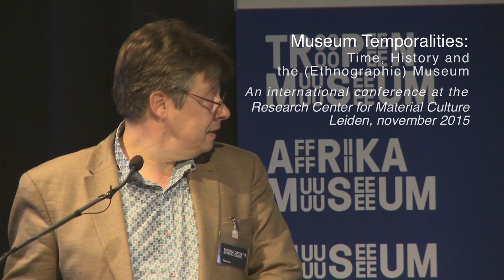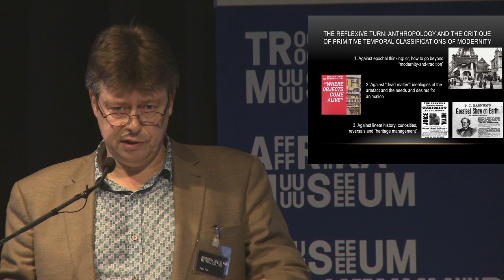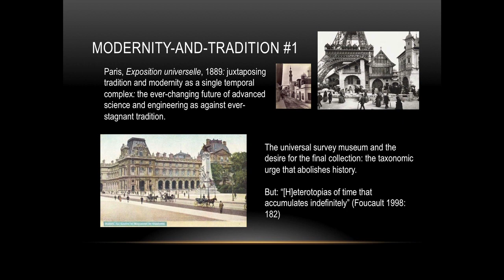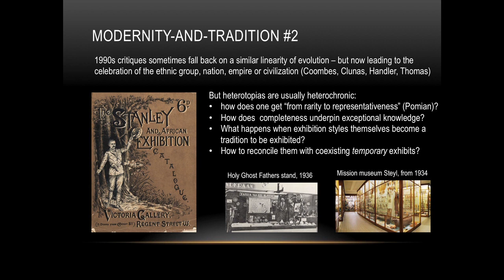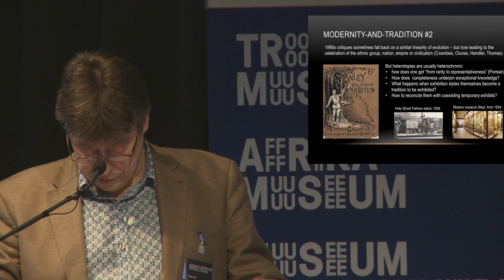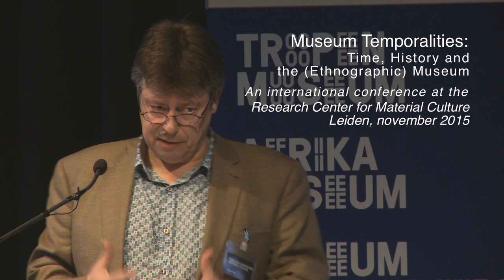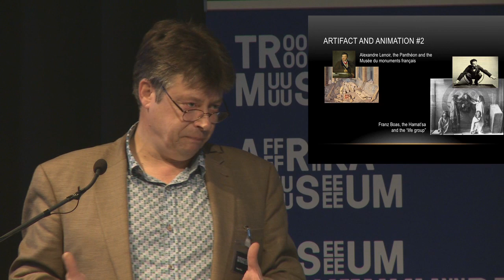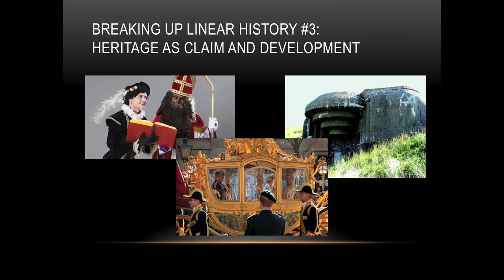Museum Temporalities - Introduction by Wayne Modest and Peter Pels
How do ethnographic museums deal with temporal categories such as past, present and future? What role does history and memory play within these museums and how do they address their now contested histories of representation. Both in scholarly and popular debates ethnographic museums in the West have been accused of representing “others” as out of time, or as cultures of the past, or lacking contemporaneity. This conference looks critically at this relationship between time and the museum from multiple perspectives.

The conference will bring together an impressive list of speakers from across the world. Noted among them are Johannes Fabian, one of the most important anthropologies in recent years and Barbara Kirshenblatt-Gimblett, world renown theorist of performance and museums studies.

Additionally by bringing critical attention to questions of time, the conference will open up discussion on a topic that has received very little attention both in scholarly and non-scholarly debates on museum. Important among these debates is the ways in which ethnographic museums represent ‘others’ as out of time or ahistorical.